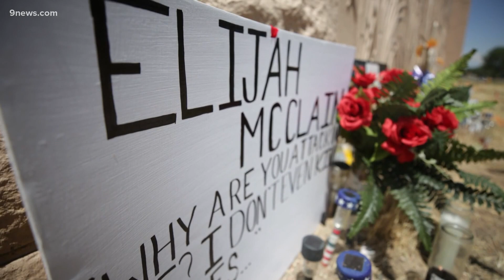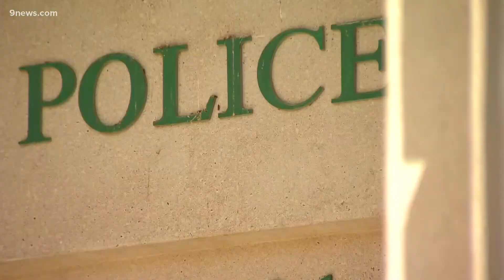Elijah McClain: Aurora to release results of independent investigation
The City of Aurora expects to release the results of an independent investigation into the death of Elijah McClain next Monday. The report will come a year and a half after McClain died following a struggle with Aurora Police and paramedics where they put him in a hold and injected him with ketamine. McClain was unarmed and had not committed any crimes when police confronted him in August 2019.

9NEWS (KUSA) is located in Denver, Colorado.